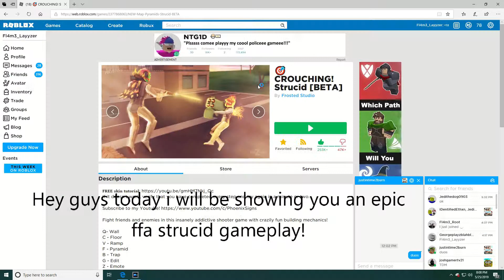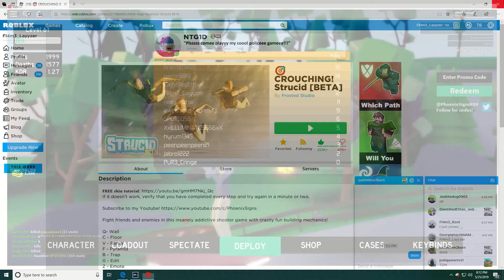STRUCID CROUCHING UPDATE | EPIC FFA GAMEPLAY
Yeet its so epic

Layyzer